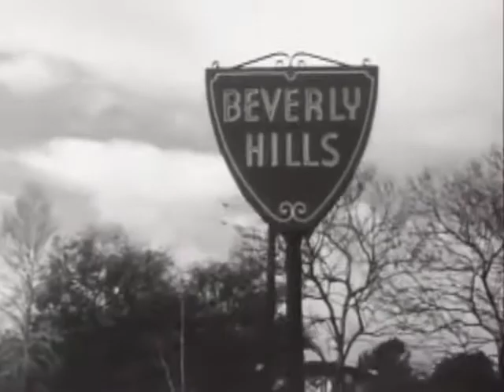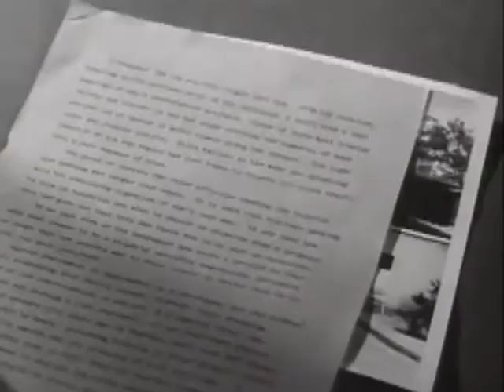The Beverly Hillbillies Season 1, Episode 1 1962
Beverly Hillbillies First episode of 1962 when Jed discovers oil and they move to Beverly with added pictures.  I am posting for non profit and own no rights to this show.